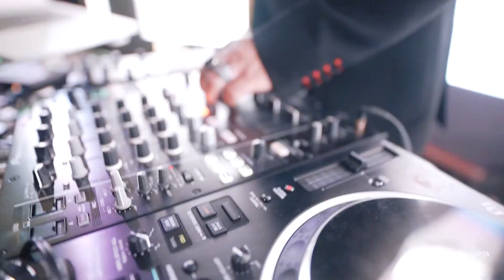Digraj & Pujita I Pre wedding cocktail party I Seattle stories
All the madness from the very famous seattle stories Cocktail party.

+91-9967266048